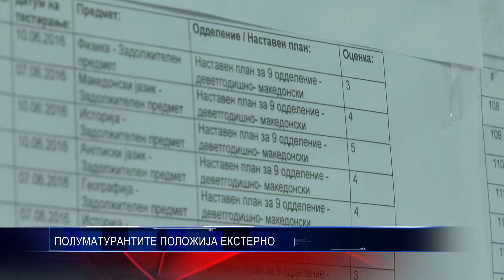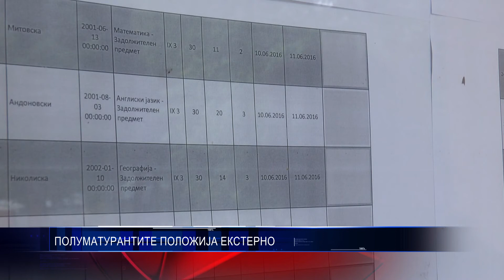ПОЛОУМАТУРАНТИТЕ ПОЛОЖИЈА ЕКСТЕРНО 13 06 2016